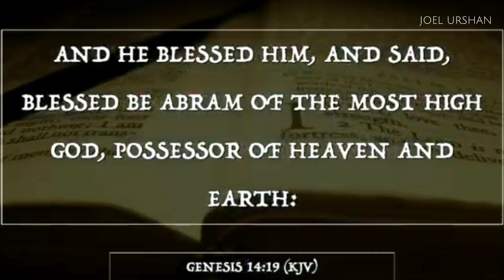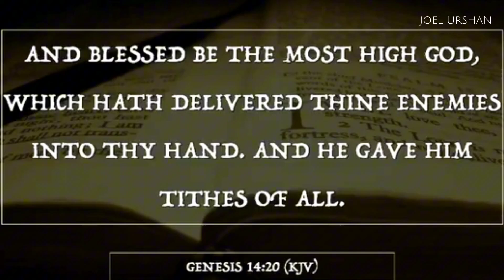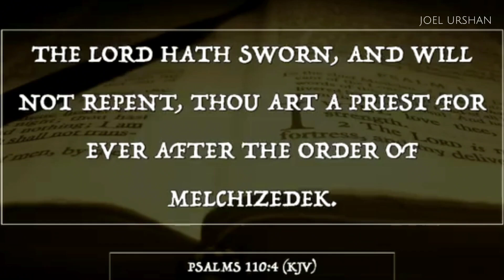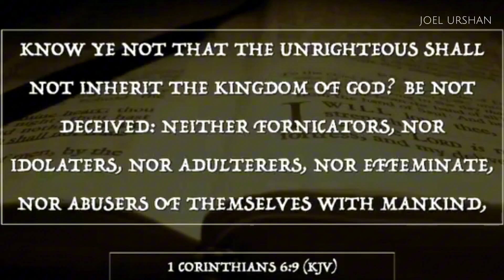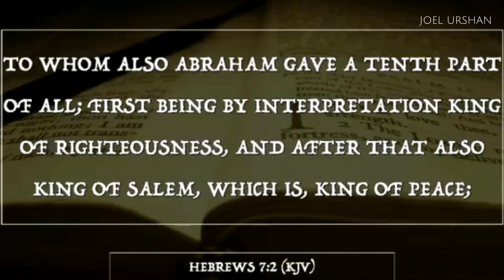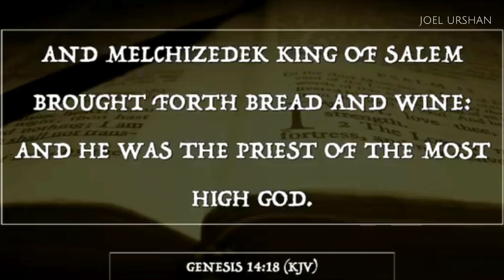Joel Urshan - THE ORDER OF MELCHIZEDEK